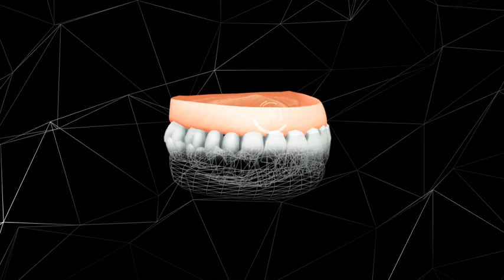Heraeus3D Final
group project